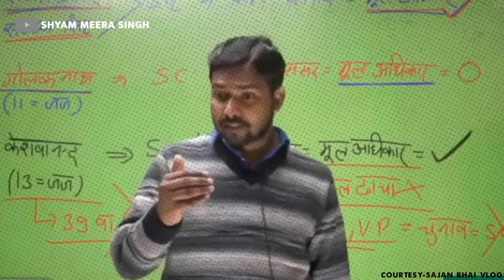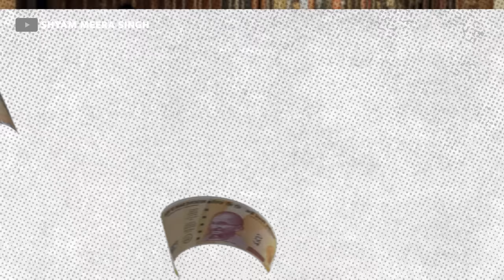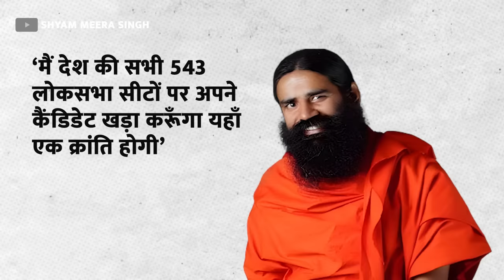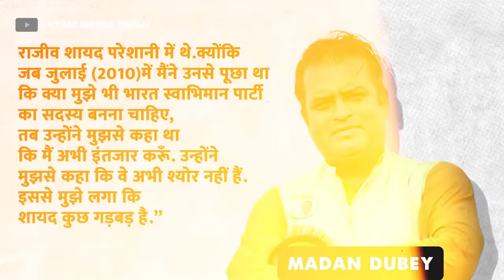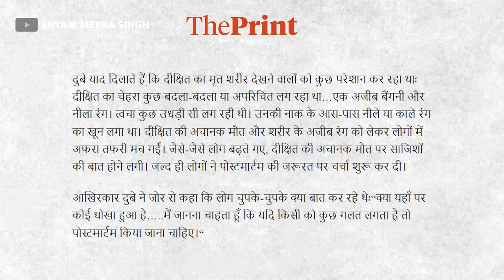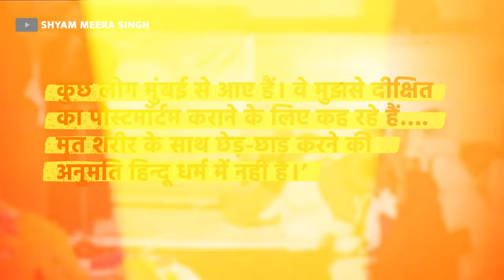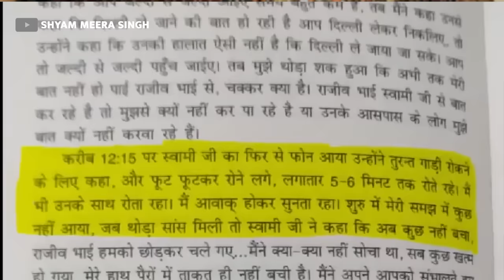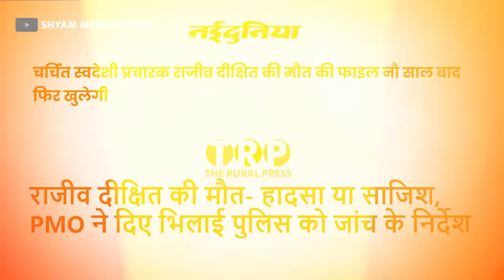Truth behind Rajiv Dixit Death!| Shyam Meera Singh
Rajiv Dixit was an Indian activist who promoted Ayurveda and opposed allopathic medicine and opposed multi-national corporations and promotes Swadeshi culture. Rajiv Dixit died on 30 November 2010 in Bhilai, Chhattisgarh. There is a belief among his followers that his death was planned because of his movement against multinational companies in India and other countries. Some of his supporters claimed foul play by Baba Ramdev, but Ramdev dismissed the claims. In this video, I will discuss “Rajiv Dikshit's death” and the Mystery around this.
Intro: 00:00-02:17
Questions about Rajiv's Death: 02:17-03:36
Who was Rajiv Dikshit: 03:36- 04:50
Baba Ramdev met Rajiv Dixit: 04:50-08:26
Launching of Bharat Swabhiman Party: 08:26-09:28
Death of Rajiv Dixit: 09:28-11:16
Questions about Rajiv's Death: 11:16-11:51
Allegations on Baba Ramdev: 11:51-12:48
Rajiv Dikshit supporter's Meeting with Ramdev: 12:48- 17:55
Lies of Baba Ramdev about Rajiv Dikshit 17:55-21:08
PMO orders for Investigation: 21:08: 22:31
Subscribe appeal:  22:31-23:04